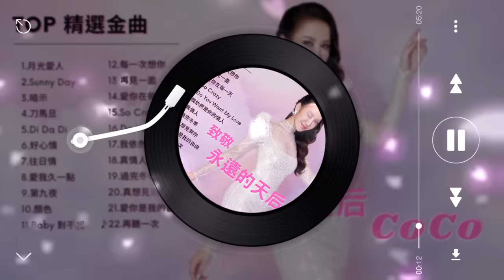永遠的天后 李玟 CoCo - Top 精選金曲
𝄞致敬 永遠的天后  李玟 CoCo - Top 精選金曲歌單:
[00:00:00​]  -  01.月光愛人 ♪
[00:03:37​]  -  02.Sunny Day ♪
[00:08:42​]  -  03.暗示 ♪
[00:14:42​]  -  04.刀馬旦 ♪
[00:17:53​]  -  05.Di Da Di ♪
[00:22:18​]  -  06.好心情 ♪
[00:27:09​]  -  07.往日情 ♪
[00:31:12​]  -  08.愛我久一點 ♪
[00:36:14​]  -  09.​第九夜 ♪
[00:40:31​]  -  10.​顏色 ♪
[00:43:55​]  -  11.Baby 對不起 ♪
[00:47:31​]  -  12.每一次想你 ♪
[00:51:51​]  -  13.再見一面 ♪
[00:57:05​]  -  14.愛你在每一天 ♪
[01:01:28​]  -  15.So Crazy ♪
[01:06:17​]  -  16.Do You Want My Love ♪
[01:10:08​]  -  17.我依然是你的情人  ♪
[01:14:29​]  -  18.真情人 ♪
[01:18:33​]  -  19.過完冬季 ♪
[01:23:55​]  -  20.真想見到你 ♪
[01:29:05​]  -  21.愛你是我的自由 ♪
[01:33:13​]  -  22.再聽一次 ♪

𝄞謹以此影片 緬懷永遠的天后 李玟CoCo 願您在天上繼續當個美麗快樂的天使!!